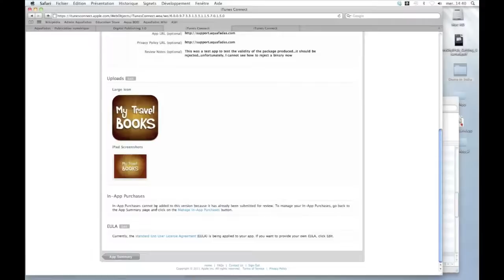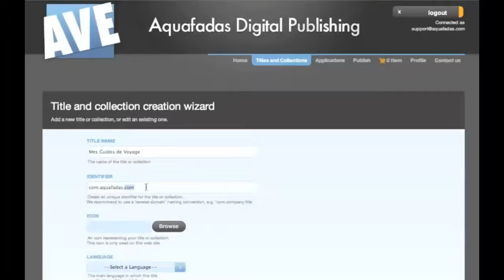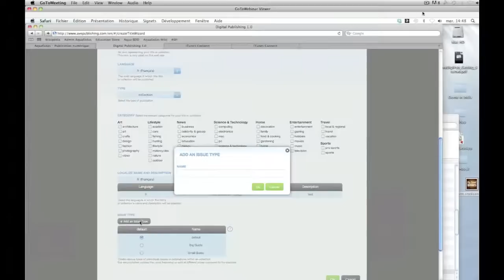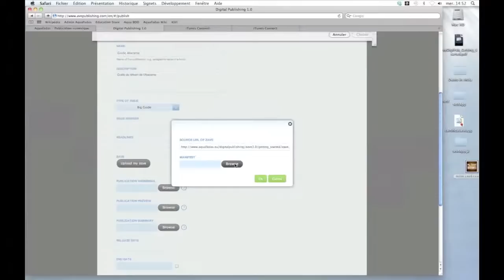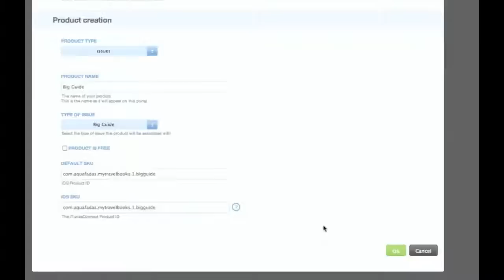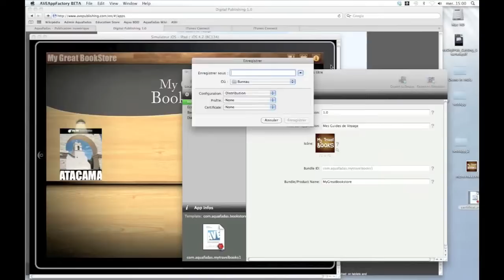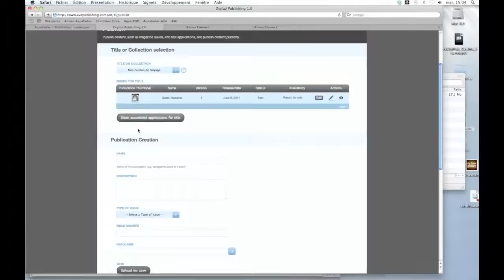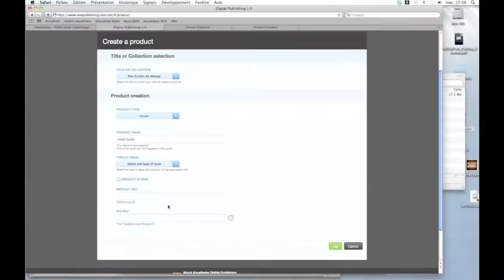Webinar 8 Juin: Présentation de notre workflow d'édition numérique.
Nous avons le plaisir de vous convier à un web séminaire en français, afin de vous présenter les étapes de notre solution d'édition numérique:

1 ) Configuration et création d'une application compatible avec iPad.

2 ) Création d'un contenu enrichi grâce au plugin InDesign.

3) Organisation et distribution des publication numériques.

À partir d'exemples précis, nous vous donnerons des conseils pour bien lancer vos publication numériques.